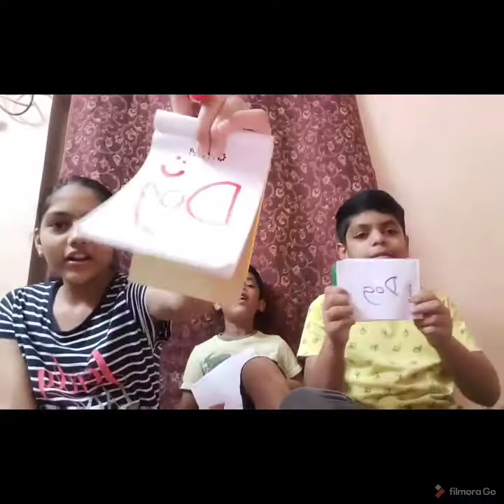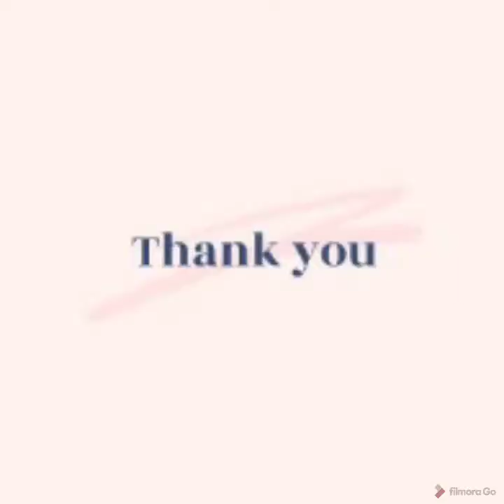WHO KNOWS PAAVIT BETTER CHALLENGE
HI GUYS!!
HOPE YOU LIKE OUR VIDEO!!
WE WILL BE BACK WITH MORE FUN VIDEOS!!
ALSO COMMENT WHAT VIDEO WE SHOULD DO NEXT!!